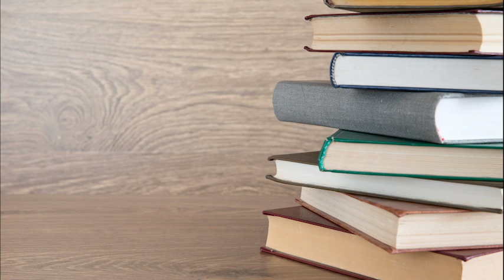Exam, Passing Prayer, Law of Attraction, Subliminal Effect, EEG, Solfegio Frequency, Music